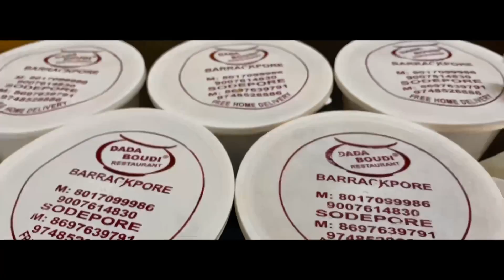DADA BOUDI Vs. D BAPI Vs. AMINIA ||Biriyani comparison || বারাকপুরে || কে জিতলো?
‘Tithitusar series’,Tithi & Tusar
Yes it is the Bengali Couple vlogging channel. And we are here to share some couple shorts videos, and couple vlogs.

Song credits~

1st song-

2nd song-